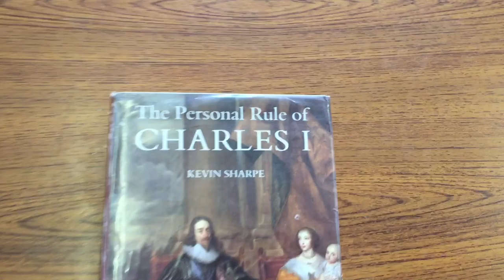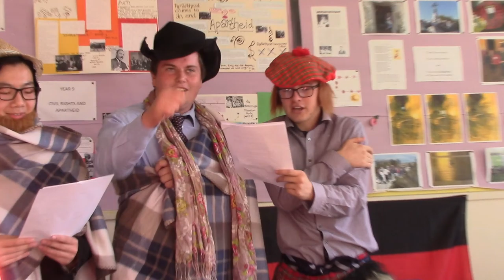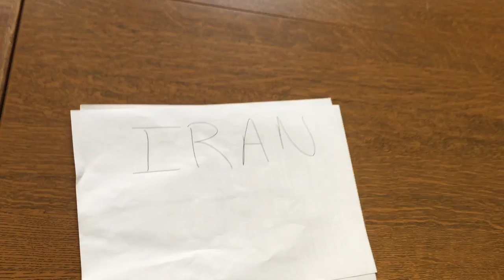Lisk Movie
Taunton School Lisk Society Film 2016

Created and Directed by Kieran Bailey
Produced & Edited by Oscar Rihll